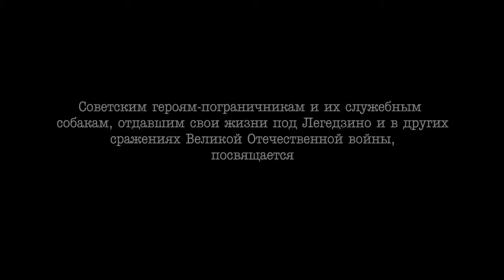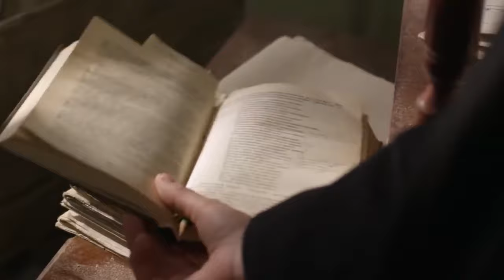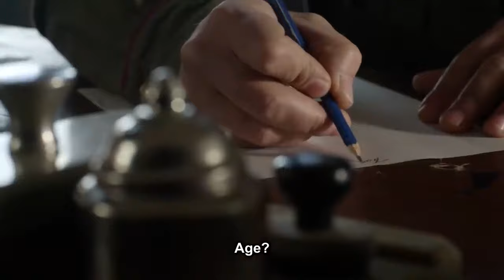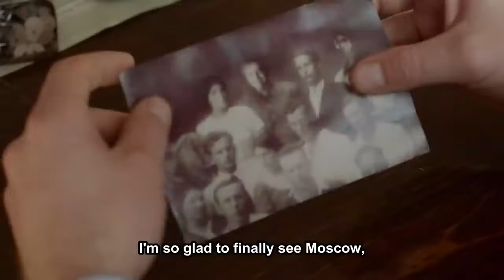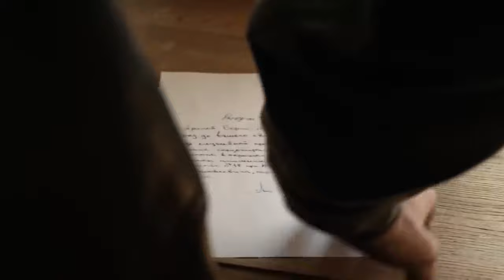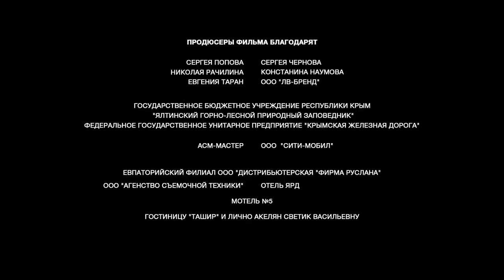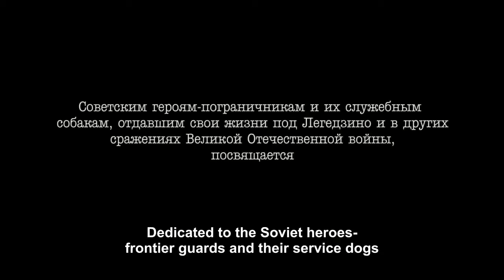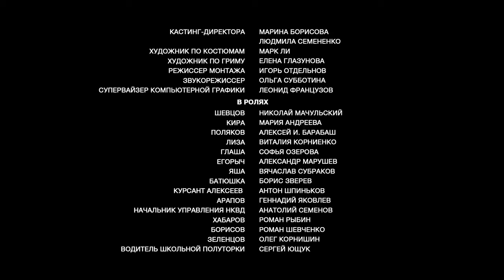YOUNG AND INEXPERIENCED BORDER GUARDS! DZHULBARS! 1-4 Episode! Russian movie with English subtitles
August 1941. The Border Service Dog School is on the front line. Together with the military, civilians also come under attack: the doctor Kira (Maria Andreeva) and her little daughter Liza. The commander of the border school Shevtsov (Nikolai Machulsky) realizes that the forces are unequal and tries to send Kira, with whom he is secretly in love, and her daughter Lisa to the rear. Party worker Polyakov (Aleksey Barabash), Liza's father, comes to the border school for them. But all plans are thwarted by the rapid advance of the Nazis. Now the detachment is forced to leave with battles. Shevtsov saves Kira, Liza and Polyakov, but the border school is forced to take an unequal battle in order to give time for the evacuation of the nearby city. Young and inexperienced border guards along with their dogs will stand in the way of the German tanks. Rifles and fangs against armor and machine guns.